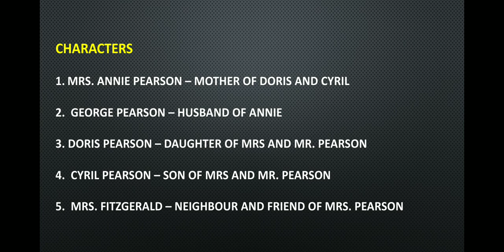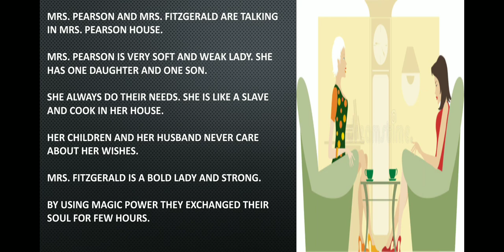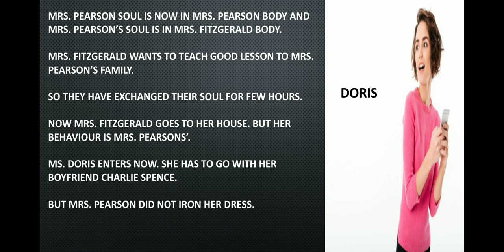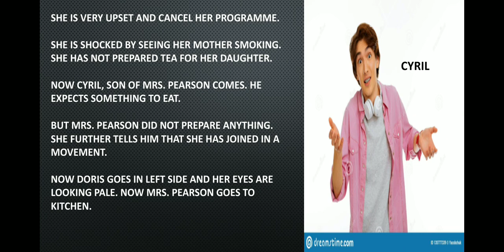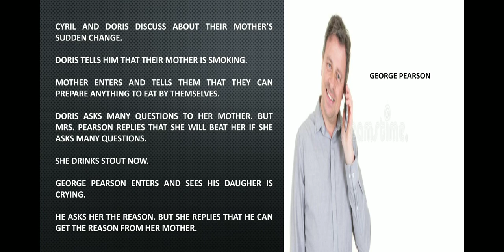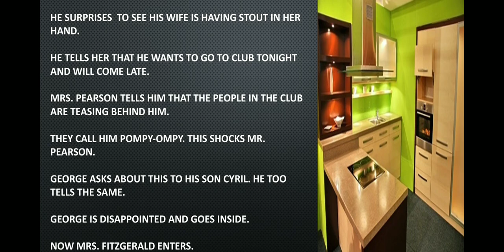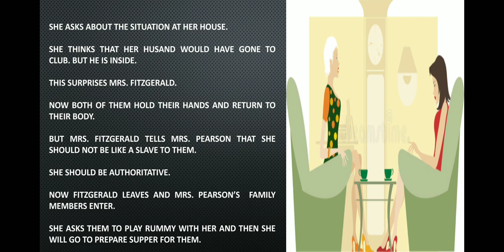MOTHER'S DAY ( IN TAMIL) XI STD CBSE